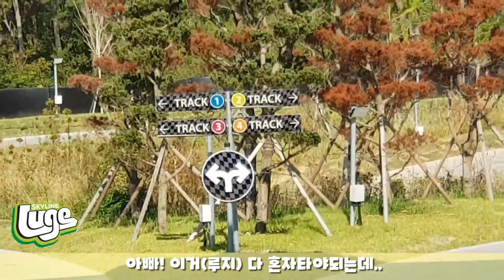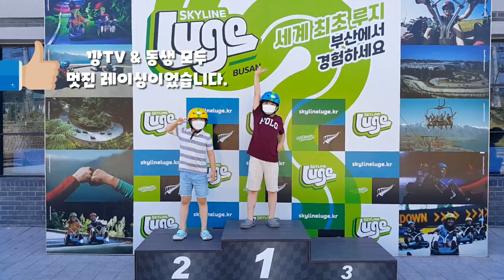부산 루지 [BUSAN LUGE] 브이로그 - 깡TV V-LOG / 釜山(ブサン）に行きます！KOREA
부산 루지 무한 레이스 경주!! (BUSAN LUGE) －釜山(ブサン）に行きます！KOREA

[가격정보]
 - 루지 & 스카이라이드 2회 22,000원
 - 루지 & 스카이라이드 3회 26,000원
 - 루지 & 스카이라이드 4회 30,000원
 - 루지 & 스카이라이드 5회 33,000원

 1. 스카이라인루지는 뉴질랜드 로토루아에서 32년 전 처음 발명되었으며, 전 세계적으로 4천 만회 이상의 라이딩을 기록하고 있습니다. 현재 부산을 포함한 전 세계 6개의 지역에서 루지를 운영하고 있습니다.

 2. 스카이라인루지 부산은 동부산 오시리아 테마파크의 대표적인 아웃도어 체험형 놀이시설로 다양한 부대시설과 아름다운 바다를 배경으로 온 가족 모두가 즐길 수 있습니다.

3. 출발 지점까지는 스카이라이드(리프트)를 타고 이동하며 다운힐 라이딩을 위해 특수하게 제작된 루지 카트를 타고, 4개의 트랙 총 2.4km 구간을 내려오는 어드벤처 활동입니다.

• 루지카트는 쉽고 안전하게 사용할 수 있도록 설계되어 있습니다.
　신장 85cm~110cm인 어린이들도 보호자와 함께 동반하여 즐기실 수 있습니다.
 　‘Once is never enough!'
• 최저 지점으로부터 최고 지점까지의 높이는 100m 정도입니다.
• 4개의 트랙 길이는 총 2.4km입니다.
• 30여 개의 흥미 넘치는 곡선구간이 여러분을 기다리고 있습니다.
• 시간당 최대 3,300명의 탑승객들을 수용할 수 있습니다.
• 도플마이어사의 4인승 분리식 체어리프트가 승객과 루지 카트를 출발 지점까지 실어 나릅니다.